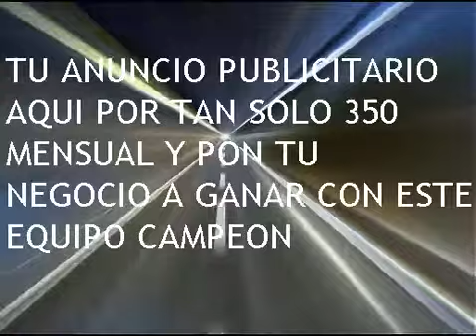RANCHO ALEGRE 4 CARRERA LUNES 23 D EJUNIO DEL 2014